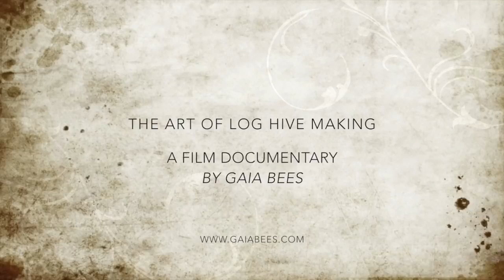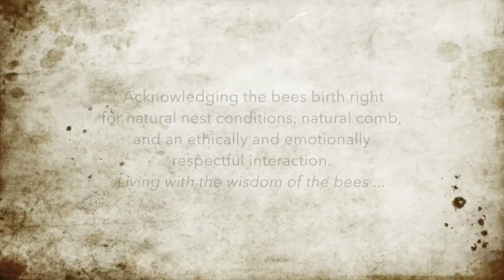The Art of Log Hive Making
This video is about the art of Log hive making. Log hives provide a natural nest environment and allow bees to grow their one-body according to their instincts and inner wisdom.  Frameless nest environments support health and emotional well being.